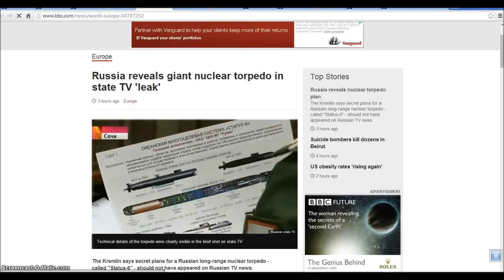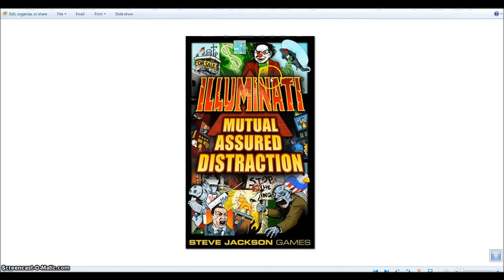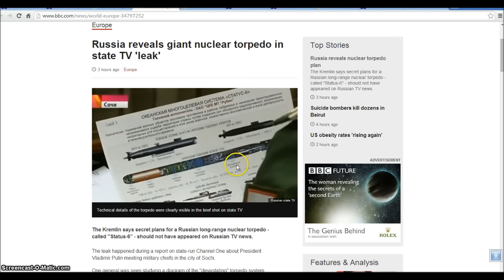Russia Shows Off Nuclear Torpedo Rev 13 Beast out of the Sea. Illuminati Freemason Symbolism.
An investigative look into the signs all around us that show we are nearing the end of days.
◄ Revelation 13 ►
1And I stood upon the sand of the sea, and saw a beast rise up out of the sea, having seven heads and ten horns, and upon his horns ten crowns, and upon his heads the name of blasphemy. 2And the beast which I saw was like unto a leopard, and his feet were as the feet of a bear, and his mouth as the mouth of a lion: and the dragon gave him his power, and his seat, and great authority. 3And I saw one of his heads as it were wounded to death; and his deadly wound was healed: and all the world wondered after the beast. 4And they worshipped the dragon which gave power unto the beast: and they worshipped the beast, saying, Who is like unto the beast? who is able to make war with him? 5And there was given unto him a mouth speaking great things and blasphemies; and power was given unto him to continue forty and two months. 6And he opened his mouth in blasphemy against God, to blaspheme his name, and his tabernacle, and them that dwell in heaven.

7And it was given unto him to make war with the saints, and to overcome them: and power was given him over all kindreds, and tongues, and nations. 8And all that dwell upon the earth shall worship him, whose names are not written in the book of life of the Lamb slain from the foundation of the world. 9If any man have an ear, let him hear. 10He that leadeth into captivity shall go into captivity: he that killeth with the sword must be killed with the sword. Here is the patience and the faith of the saints.

11And I beheld another beast coming up out of the earth; and he had two horns like a lamb, and he spake as a dragon. 12And he exerciseth all the power of the first beast before him, and causeth the earth and them which dwell therein to worship the first beast, whose deadly wound was healed. 13And he doeth great wonders, so that he maketh fire come down from heaven on the earth in the sight of men, 14And deceiveth them that dwell on the earth by the means of those miracles which he had power to do in the sight of the beast; saying to them that dwell on the earth, that they should make an image to the beast, which had the wound by a sword, and did live. 15And he had power to give life unto the image of the beast, that the image of the beast should both speak, and cause that as many as would not worship the image of the beast should be killed.

16And he causeth all, both small and great, rich and poor, free and bond, to receive a mark in their right hand, or in their foreheads: 17And that no man might buy or sell, save he that had the mark, or the name of the beast, or the number of his name. 18Here is wisdom. Let him that hath understanding count the number of the beast: for it is the number of a man; and his number is Six hundred threescore and six.

Hallelujah.